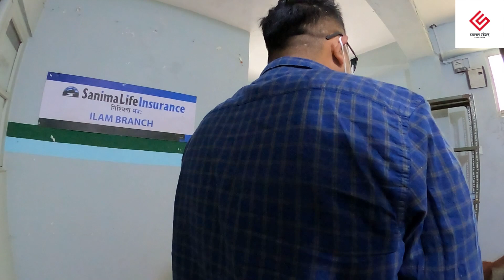ilam pugera surprise dida ko ramailo pal….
First time ilam gayera surprise diyeko video…love, emotions n moments…stationgairapatan